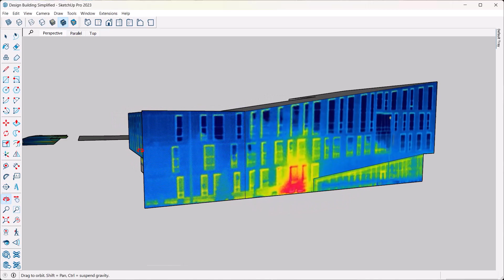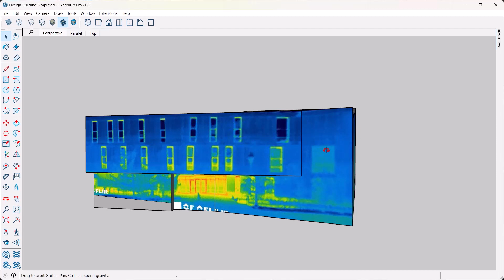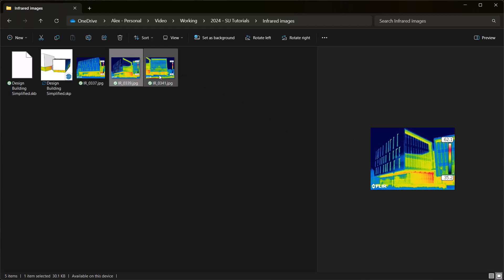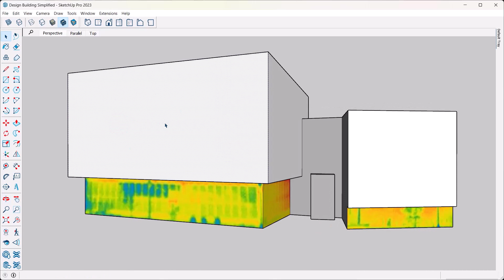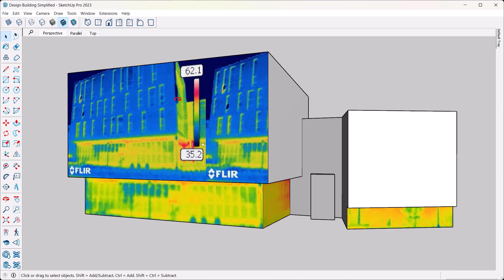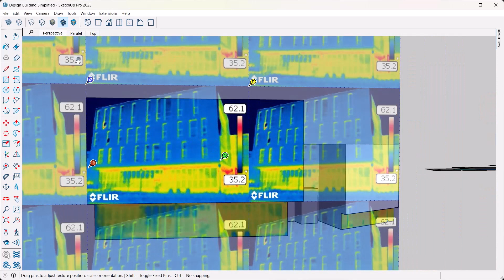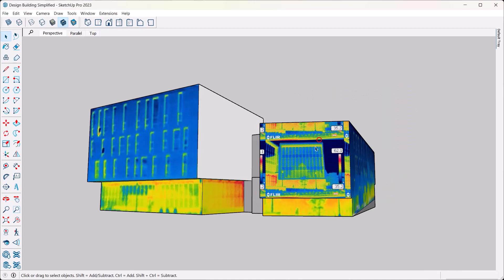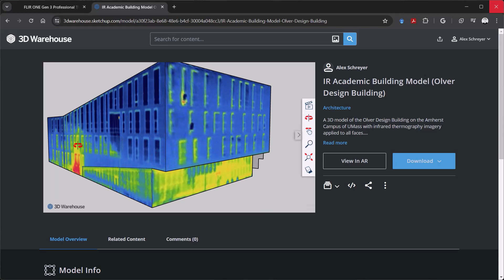SketchUp + Thermography: A Powerful 3D BUILDING ANALYSIS Tool!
Using infrared thermal imaging (thermography) in combination with SketchUp's 3D models allows you to interactively visualize complex building science issues like heat loss, insulation, moisture leaks, and more. As long as you have a thermal imaging camera (e.g. the FLIR ONE which is not too expensive), it is easy to create such a model. In this video I show you how that is done.

I actually wrote about this technique a while ago in the following blog post and conference paper:

My finished thermography model of the John W. Olver Design Building at UMass Amherst:

For more on what you can do with SketchUp, check out my and my book "Architectural Design with SketchUp".

Chapters:
0:00 Introduction
0:53 What is infrared thermography (thermal imaging)?
2:00 My thermography setup (with a FLIR ONE camera)
3:20 Taking thermography images for this process
6:05 Adding thermography images to a 3D building model
8:00 Straightening images on faces in the model
12:00 Sharing the finished model in the 3D Warehouse